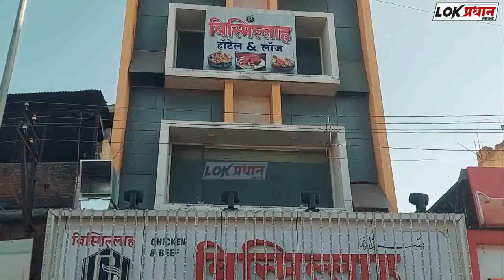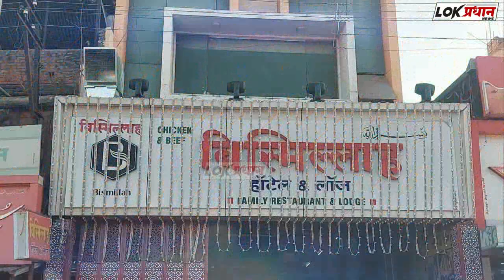एमआयडीसीची नोंद रद्द करावी या मागणीसाठी बैलगाडीवर गुढी उभारून शासनाचा निषेध...